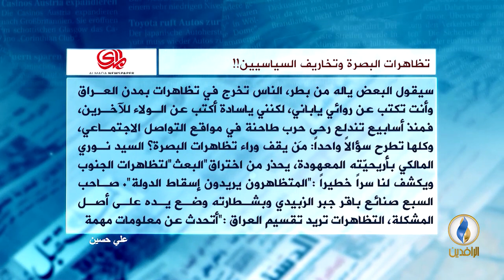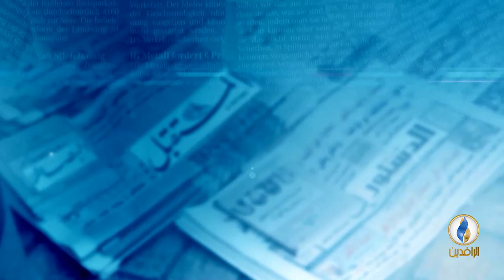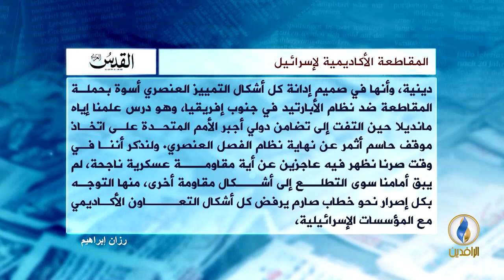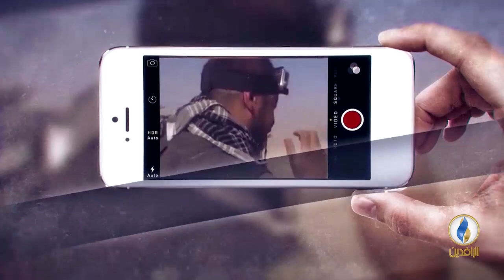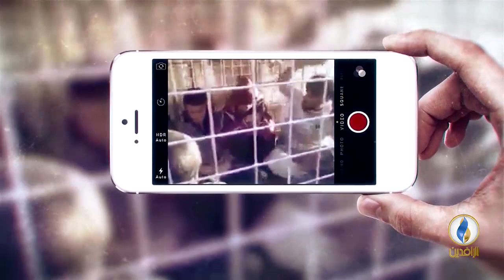صدى_الأقلام | 12 - 7 - 2018